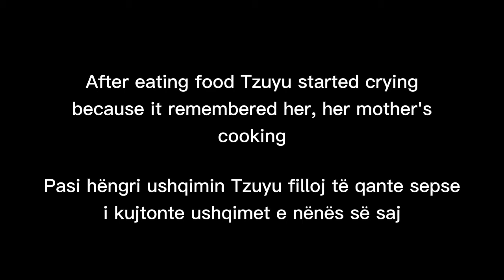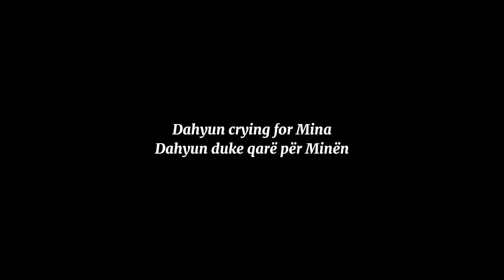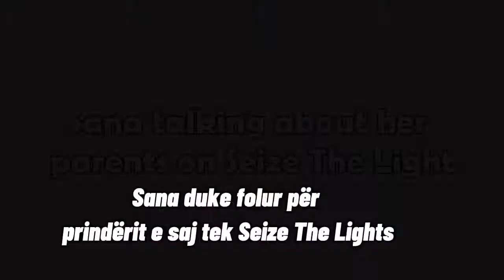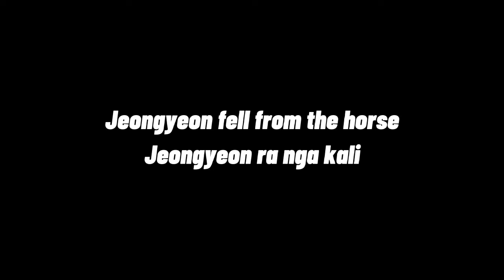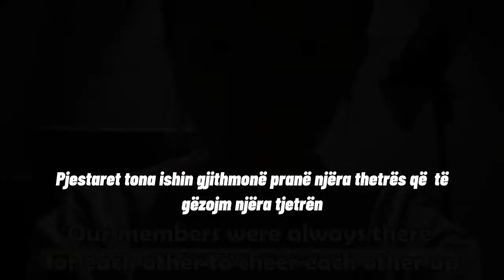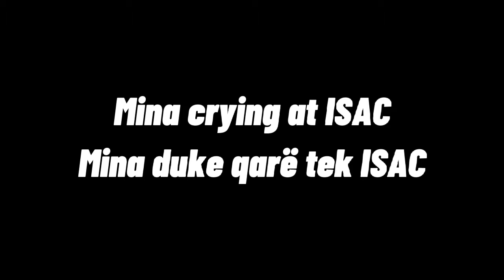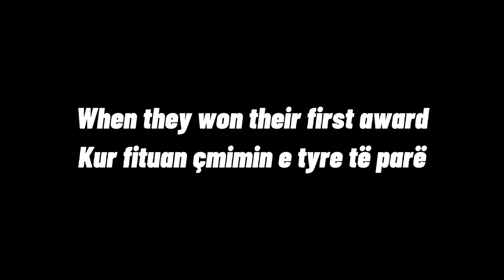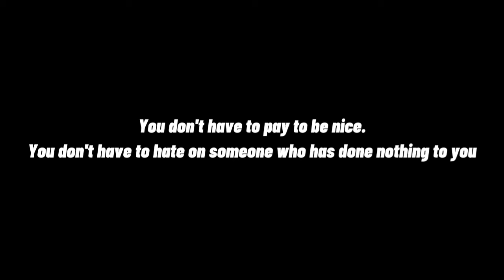TWICE PAINFUL MOMENTS | English | Albanian Translation